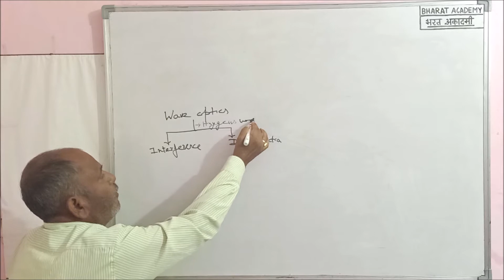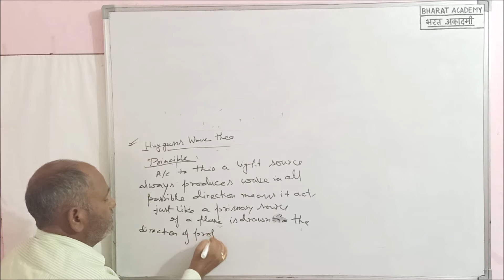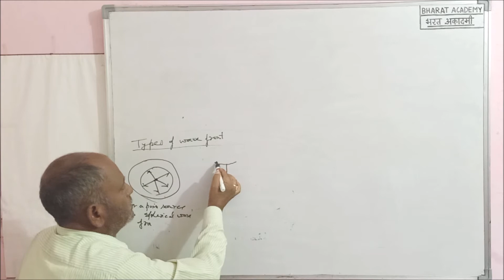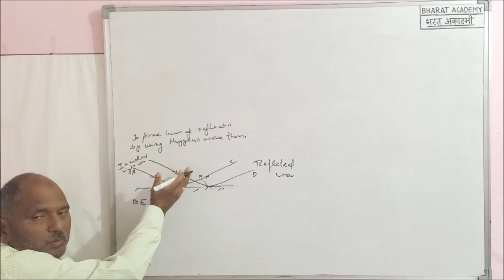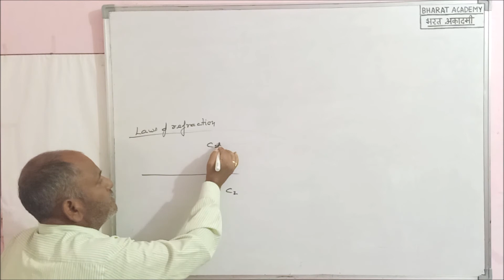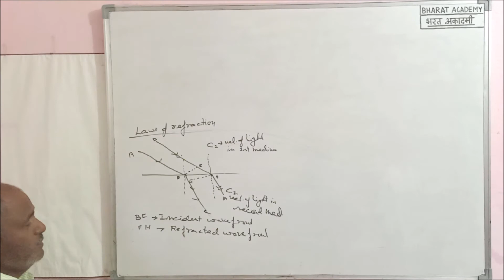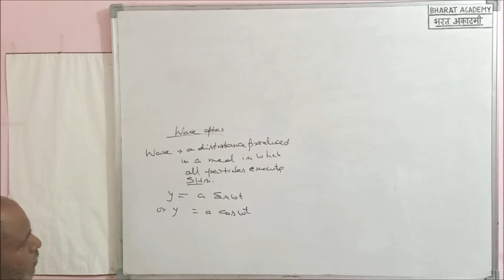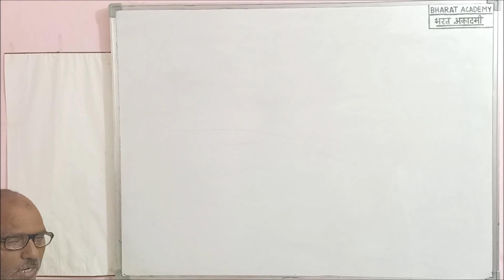WAVE OPTICS| CLASS 12 | PHYSICS